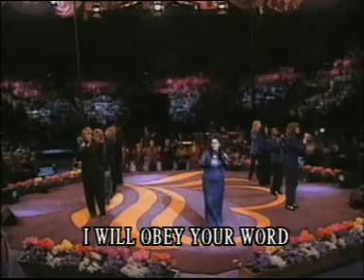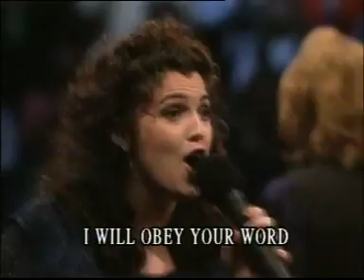Hail Jesus you're my king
Sing along with this and praise the Lord.